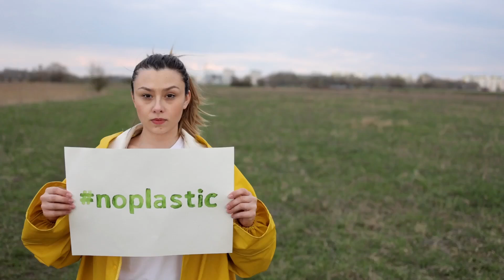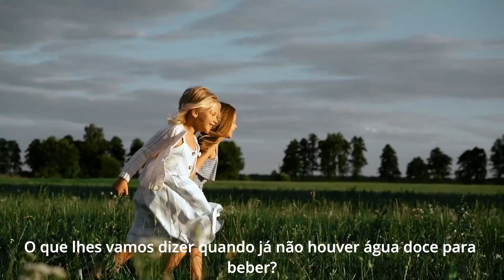Nilton G - Limyè (Cover - Patrick Saint Éloi)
Limyè Paroles

Luz, e’ a luz, e’ a luz
Estamos a precisar

Nou adan on sociéte
Ki ni dé zié fèmé
Ki ni zorey bouché
Mé sa ka arangé

Comen tan pou fè sanblan
Pa tan chan a lanmou
Ka monten lespri an nou
Pou pé rann nou méyè

Estamos a precisar

Manman-la te ni assé
Vwouè tout kô-ay mètri
Vwouè tout rob-ay Sali
Avè betize annou
On jou i ké refizé
Ban nou sa nou bizwen
I ké ay chèché mangé
Adan on Jaden brilé

Estamos a precisar

Siel-la ja touné gri
Mé pani sézon enkô
Mé la ensizé-la en ka vwouè
On ti moune ka ri pou mwen
I ka nou konfians i pa sav kay ka passé
Tou lé maten ley lévé I ka vine di i enmé nou
Eh wouli wouli

Todo mundo atencao

A terra precisa de amor

Ka nou ké léssé ba- yo
Ba-yo
Ka nou ké pé fè ba- yo
Ba-yo
Ka nou raconté yo lèw vué tou la tè ké pwazonné
Ba-yo
Ba-yo
Ka nou ké pé fè pou- yo
Ba-yo
Ka nou raconté yo lè lamazonie ké disparet

Estamos a precisar

Eh
Ba-yo
Ba-yo
Ka nou raconté yo lè péké ni lè pou respiré
Ba-yo
Ba-yo
Ba-yo
Ka nou raconté yo si pani dlo dous pou pé sa bwè
Mé la ensizé-la en ka wvouè